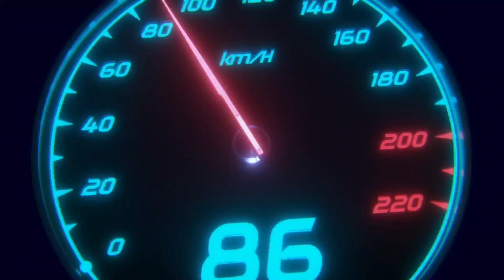How to produce foam by hand for car foam wash I foam making without pressure washer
dosto ajke is video mein hum apko dikhayenge bina foam canon ya pressure washer use kiye ap kaise srif haat se ap kisi bhi car ya bike shampoo ka use karke badiya quality ka foam bana sakte hai aur apne car ya buike ko wash kar sakte hai ekdam naya aur easy trick apko dikhayenge jo aj tak kisi ne nehi dikhaya ummed karte hai video apko pasand jarur ayega

Car Sponge
Waxpol Heavy Duty Car Wash 300ml

Resqtech Car Washer :
Resqtech PW-105 1700W 135 Bar High Pressure Washer
ResQTech PW106 2000W Silent Induction Motor 140 Bar High Pressure Washer
ResQTech 1500W 125 Bar Pressure Washer
ResQTech 1400W 115 Bar Pressure Washer
Resqtech 8 Liter Manual Car Washer
Resqtech 25 Liter 12V Dc Bucket Car Washer

Resqtech Car Accessories
ResQTech PitBoss Car Vacuum Cleaner
ResQTech Heavy Duty Digital Tyre Inflator

Ballorex KS-8 2600W 150Bar Pressure Washer (with Pressure Control Knob)

VMTC 1L Foam Nozzle for Bosch, Resqtech, Inalsa
VMTC 700ml Foam Lance for Bosch, Resqtech, Inalsa

Car Accessories
Bosch GPO12CE Car Polisher Machine
Cheston Car Polish/Buffing Machine
Best Car Vaccum Cleaner
TUSA Digital Car Tyre Inflator
boAt Car Charger
Car Mobile Holder
Nebelr Car Air Purifier Ionizer
Car Back Pain Relief Lower Back Support
Air Blower

3M Car Products
3M Tyre Dresser (250ml)
3M Tyre Dresser (500ml)
3M Car Shampoo(250ml)
3M Car Shampoo(500ml)
3M Large Car Care Kit
3M Small Car Care Kit
3M Liquid Wax 200ml
3M Dashboard Polish

Waxpol Products
Waxpol New Gen Car Polish (300 ml)
Waxpol Rain Repellent
Waxpol Wind Shield and Headlamp Cleaner
Waxpol Silky Touch Liquid Wax Polish
Waxpol Scratch Remover
Waxpol All Surface Disinfectant Cleaner

Amway Car Care Products
Amway Car Wash 500ml
Amway SIlicone Glaze Auto Polish

Motomax Car & Bike Care Products
Motomax Protectant Spray (200 ml)
Motomax Cream Polish with Carnuba Wax
Motomax Shiner Spray Polish
Motomax Dashboard Polish (50 ml)
Moto Max Bike Liquid Polish
Motomax Car Shampoo (100 ml)
Motomax Auto Care Kit for Bikes & Cars
Motomax Insta Shine

Formula 1 Car Care Product
Formula 1 Carnauba Paste Wax (230 g)
Formula 1 PREMIUM Liquid Wax (473 ml)
Formula 1 Protectant (295 ml)
Formula 1 PREMIUM Fast Spray Wax (473 ml)
Formula 1 Scratch Out Scratch & Swirl Remover

WaveX Product
WaveX Dashboard And Leather Conditioner (1L)
Wavex Foam Blaster Car Shampoo(1Ltr)
Wavex Silicone Glaze Car Polish